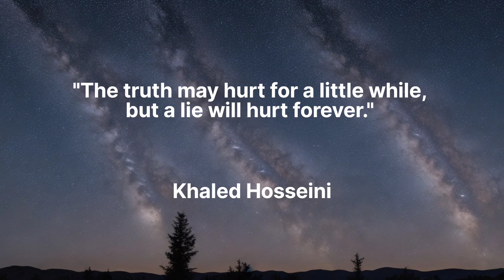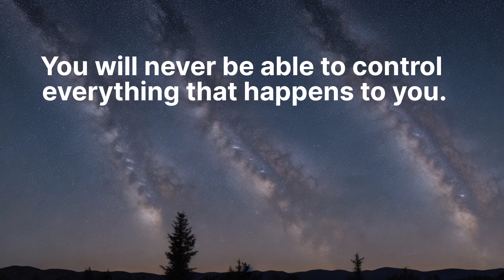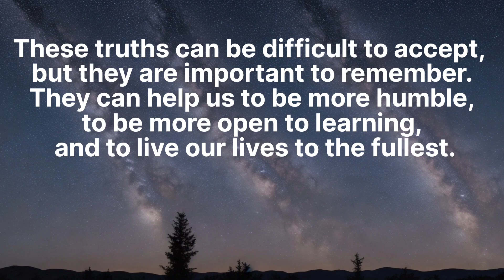uncomfortable truths about life accept it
Quotes of uncomfortable truths